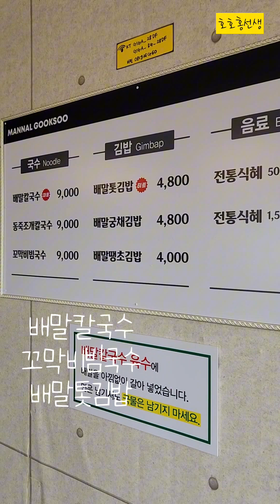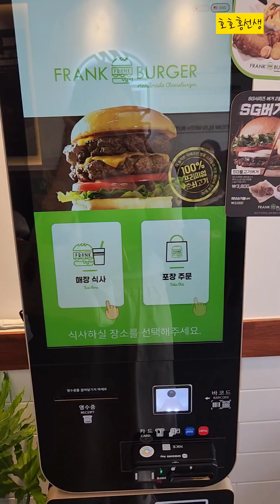김밥덕후💟💟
주말일상